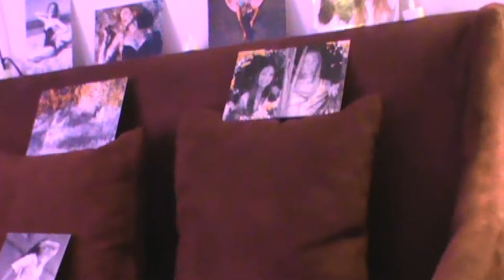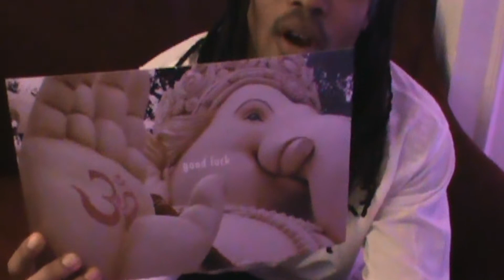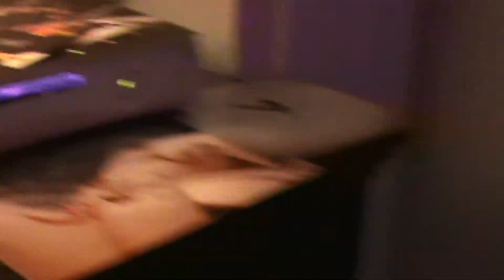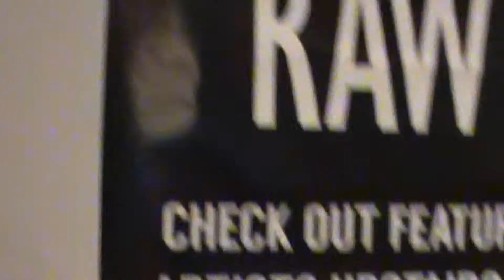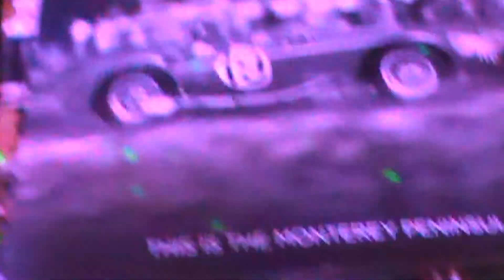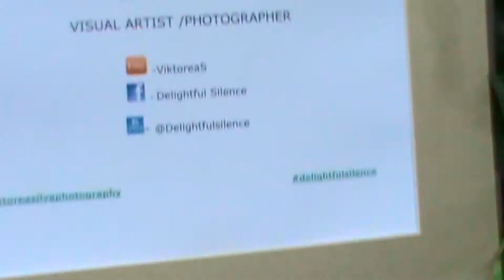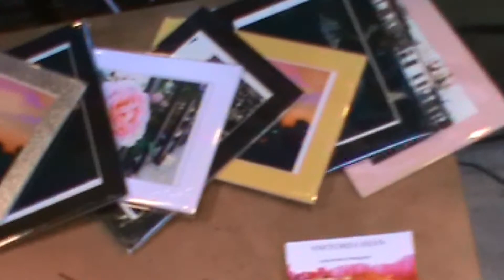#97 HOLLYWOOD HAPPENINGS RAW ARTISTS PART 1